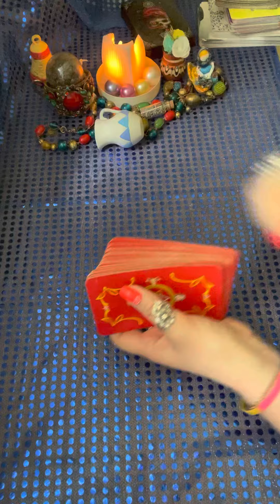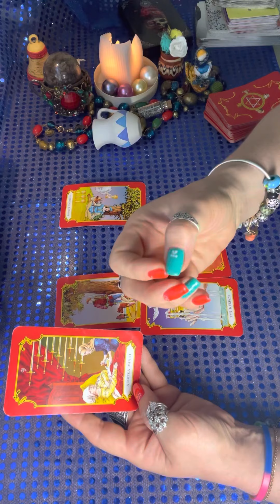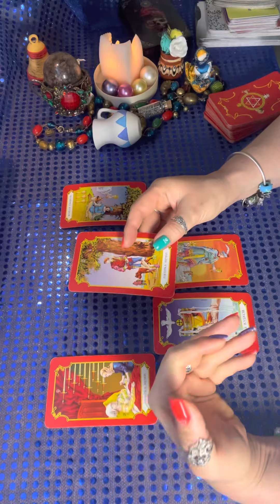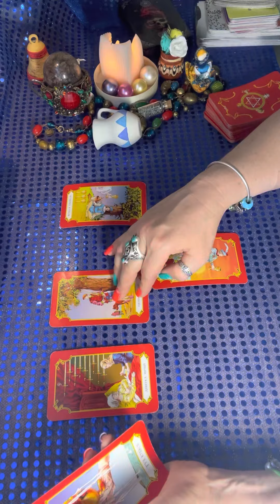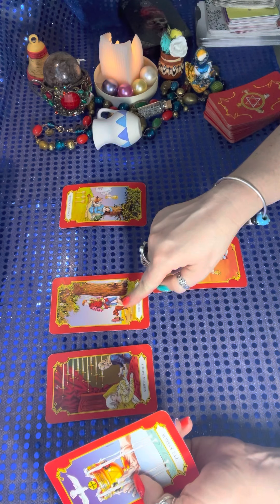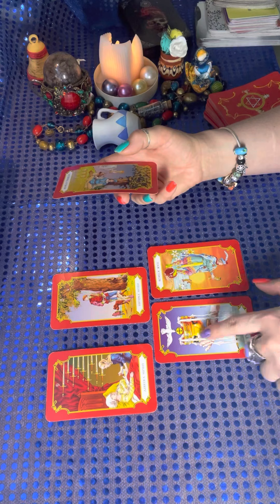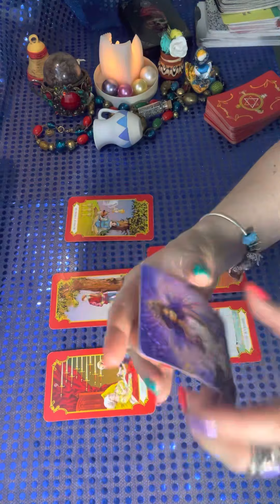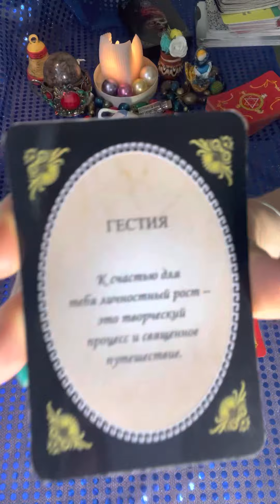‼️ЩО Є, ЩО БУДЕ⁉️🤷‍♀️07.06.23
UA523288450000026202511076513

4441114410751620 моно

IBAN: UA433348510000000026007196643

🔥 ТАРО розклады на день, месяц, период, на год, либо относительно вашей ситуации.

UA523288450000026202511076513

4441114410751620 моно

🩵💛ЛЮБІ ДРУЗІ 🤗

Ви ж памʼятаєте, що я стала співавторкою книги⁉️ В цій книзі я розповіла, що саме мені допомагає виходити зі складних ситуацій, це дієвий інструмент і ви теж можете використовувати це, щоб легше виходити з будь яких життєвих ситуацій 🔆

І ОСЬ, НАРЕШТІ, КНИГА СКОРО ЯВИТЬСЯ У ЦЕЙ СВІТ 🌎

То ж з 27 по 30 травня, включно, Ви можете придбати книгу «ВСЯ ПРАВДА ПРО БРЕНД! Історії, що надихають" за ціною передпродажу:

Ви зможете отримати електронну книгу вже, а паперові екземпляри я почну відправляти 26-го червня.

Жити на повну, реалізовувати свої мрії, стати тим, кому довіряють і у кого купують — це завдання бренду. В книзі автори розкривають історії помилок та пошуку, зневіри та випробувань, проривів та справжнього успіху, що окриляє.

Книга буде підтримкою для тих, хто хоче створити чи відновити бізнес, тих, кому прийшов час голосно заявити про себе, допомагаючи іншим та реалізовуючи свої найзаповітніші мрії та гарним подарунком для ваших близьких 💕

10% від продажу звісно підуть в Благодійний Фонд «Благо-Дарую» на допомогу ЗСУ🩵💛

ХТО ВЖЕ ХОЧЕ ЗАМОВИТИ КНИГУ⁉️
Пишіть в особисті- ХОЧУ КНИГУ і отримаєте подробиці 🫶🏻

Або на ватсап, вайбер, телеграм за номером телефону

З повагою, Софія Маркіна 🩵💛 sofiamarkina💛💙